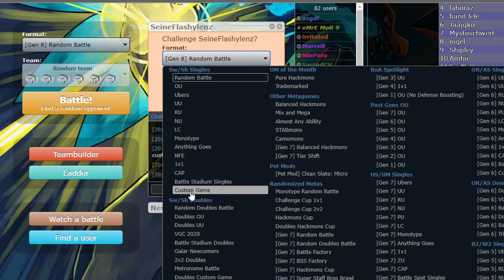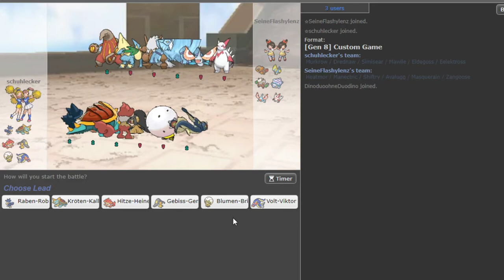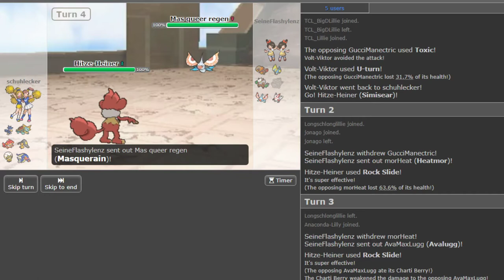Affe, erwache!! - SML-Spieltag Nr. 4 vs. SeineFlashylenz | schuhleckerGaming